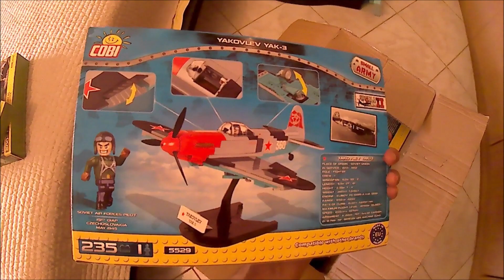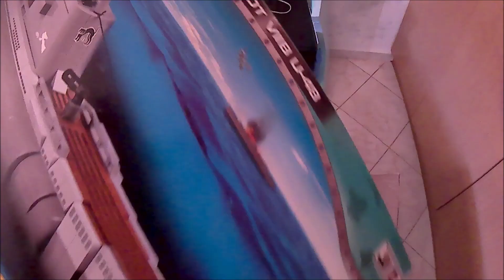Huge Unboxing Cobi Sets!!!